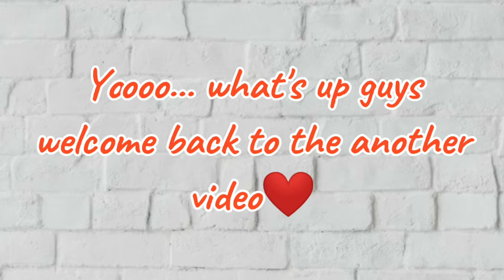Testing skills in egg wars🧐 // @_ALONE_X_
newevent
youtubevideo
youtubeshorts
ytvideo
mrbeast
_ALONE_X_
alonex
alonegaming
_alone_x_
bedwars solo gameplays
bmgo bedwars solo gameplay
bed wars leech 4
sky block duplication trick 2022
skyblocks
Minecraft
sky blocks new update
eggwars
eggwars solo gameplay
egg wars tips
egg wars 3 finger claw
mattsun video